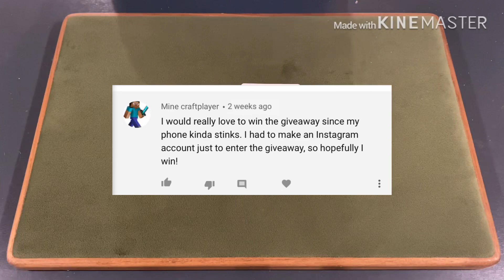ANNOUNCING THE IPHONE 11 GIVEAWAY WINNER! PLUS MACBOOK AIR GIVEAWAY INFO!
🔥Want to get $20 off your next concert or sporting event ticket? Be sure to check out seatgeek! It’s a super cheap and reliable website to purchase tickets, and our code “CS99” will get you $20 off your first purchase!

1. Like the video
3. Comment your favorite thing about CardShuffler99!

💵USE OUR AMAZON LINK FOR ALL PURCHASES: